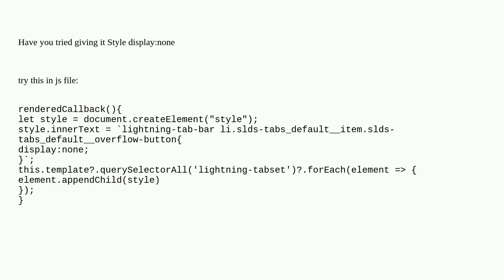Salesforce: Prevent Lightning Tabset from rendering a hidden overflow button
Prevent Lightning Tabset from rendering a hidden overflow button

A special thanks goes out to the community

  overflow lightning-web-components lightning-tabset